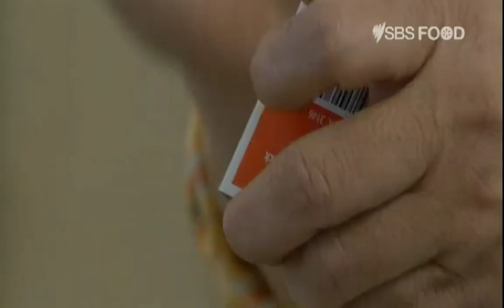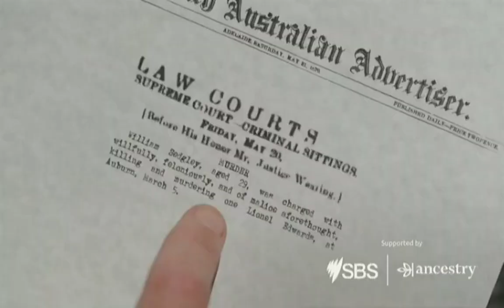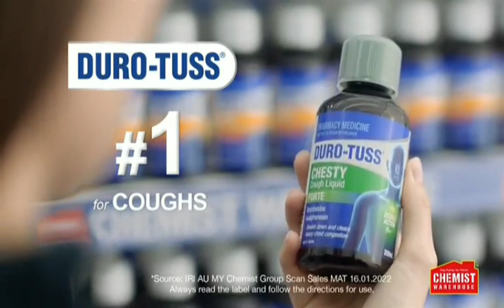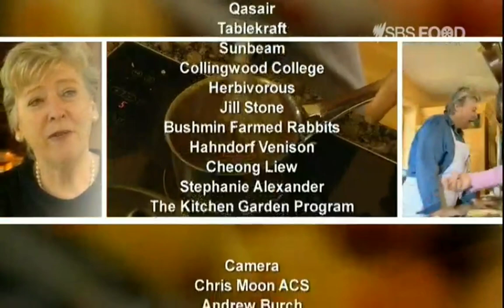The Cook And The Chef Australia S1E38